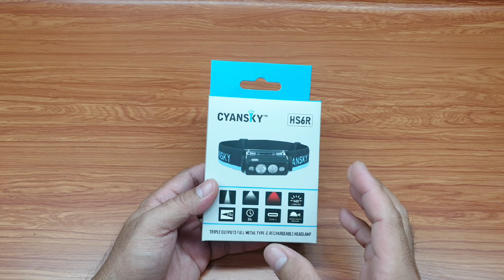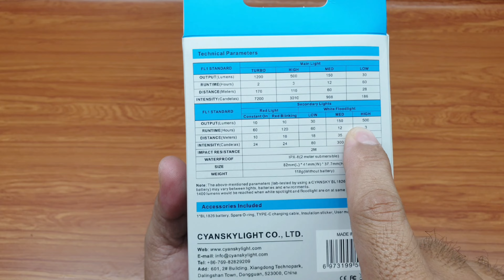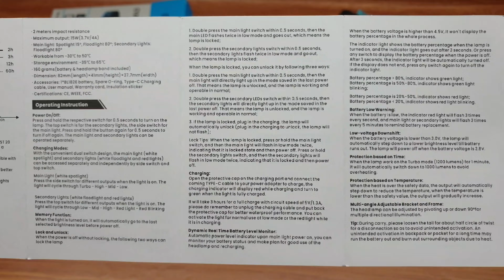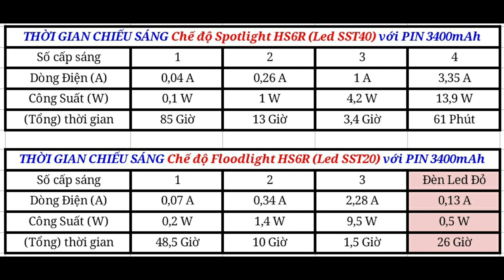Review đèn pin đeo trán CYANSKY HS6R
Để xem thêm thông tin và giá sản phẩm quý khách vui lòng xem trực tiếp tại website của hãng Cyansky qua đường Link này nhé: